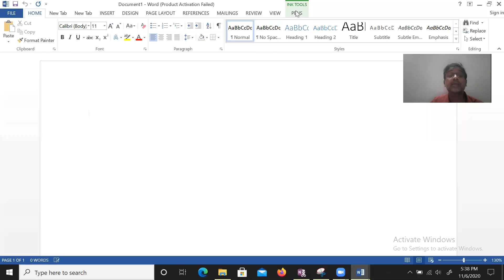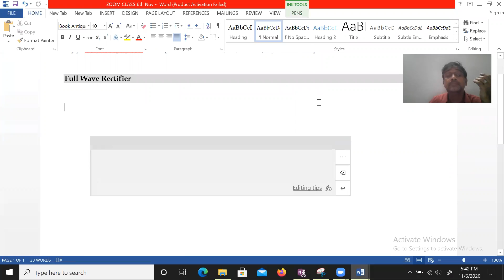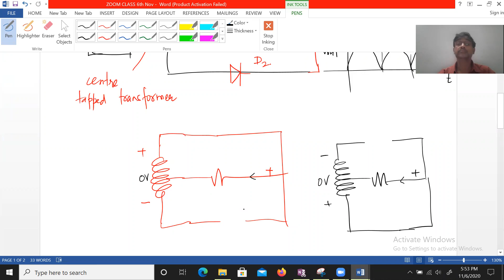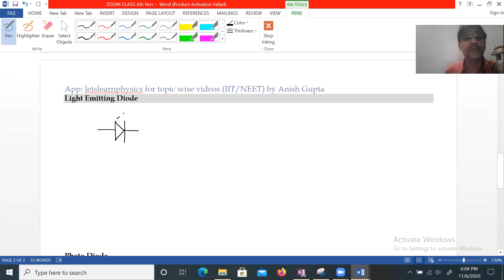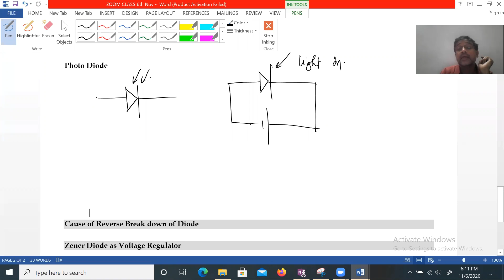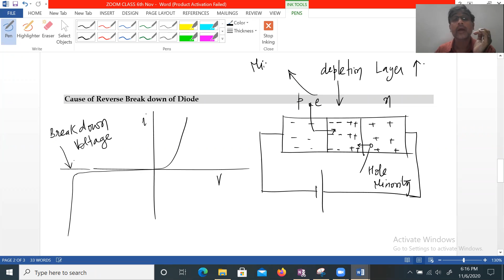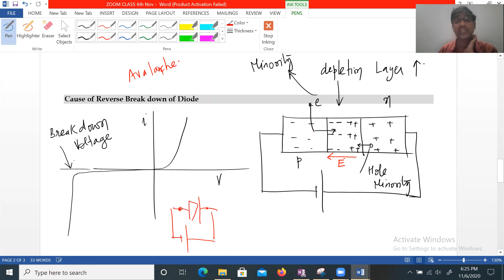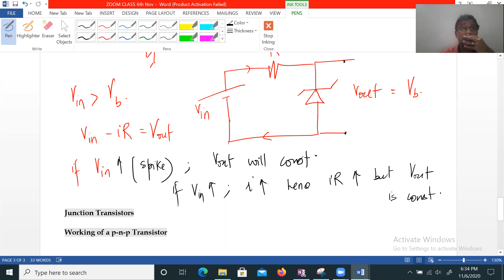Semiconductor(Zoom Class) - 4